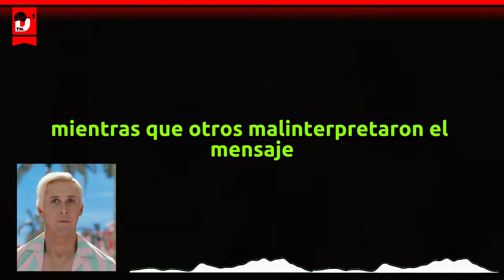BARBIE | ¿Se BURLAN de los HOMBRES | Crónica & Review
Esta comedia familiar de aventuras es una adaptación al cine sobre una de las muñecas de juguete más famosas del mundo. Barbie (Margot Robbie) lleva una vida ideal en Barbieland, allí todo es perfecto, con chupi fiestas llenas de música y color, y todos los días son el mejor día. Claro que Barbie se hace algunas preguntas, cuestiones bastante incómodas que no encajan con el mundo idílico en el que ella y las demás Barbies viven.

Cuando Barbie se dé cuenta de que es capaz de apoyar los talones en el suelo, y tener los pies planos, decidirá calzarse unos zapatos sin tacones y viajar hasta el mundo real. Su compañero Ken (Ryan Gosling) irá con ella, juntos descubrirán cómo es el mundo de verdad. Claro que cuando el CEO de Mattel (Will Ferrell) sepa que Barbie ha escapado de Barbieland, evitará a toda costa la catástrofe y querrá devolver de nuevo a esta muñeca de juguete a una caja.

La película Barbie ha sido objeto de muchas polémicas, discusiones y controversias. Algunos críticos argumentan que los hombres son retratados como estúpidos durante toda la película, mientras que otros malinterpretaron el mensaje. Sin embargo, el autor considera que la película es mucho más profunda de lo que parece.
La película Barbie ha generado numerosas polémicas y discusiones debido a su representación de los roles de género y las dinámicas sociales. En BarbieLand, una isla matriarcal, las mujeres controlan todos los aspectos de la sociedad, mientras que los hombres son pasivos y sin tareas trascendentales. La protagonista, Barbie, experimenta un cambio al descubrir el mundo real, un patriarcado donde se siente despreciada y acosada por hombres.

La historia comienza presentando a Barbie, la estereotípica muñeca de moda, que vive en una isla llamada BarbieLand, una sociedad matriarcal donde las mujeres tienen el poder y control. A pesar de la aparente perfección de este mundo, los hombres, conocidos como Kens, son relegados a roles insignificantes y dependientes de las Barbies.
La película intenta subvertir los roles de género para generar empatía y comprensión. A través de la transformación de Barbie y Ken, se cuestionan las expectativas impuestas por la sociedad y se promueve la idea de una identidad auténtica e independiente. La historia destaca que tanto hombres como mujeres enfrentan presiones y expectativas, y la solución radica en la aceptación mutua y la empatía.

Barbie descubre que su mundo perfecto tiene imperfecciones y decide aventurarse en el mundo real para comprender lo que está sucediendo. En el mundo real, se da cuenta de que los hombres tienen el control y son tratados con respeto, lo que lleva a Ken a querer replicar este sistema en Barbie Land.
Al final, Barbie decide renunciar a su imagen de perfección plástica y se convierte en un ser humano imperfecto. Se enfatiza que la belleza no reside en la apariencia externa, sino en la autenticidad y la aceptación de uno mismo.

Las mujeres intentan restaurar el equilibrio y la paz en Barbie Land, mientras que los hombres se enfrentan entre sí para recuperar el poder. Sin embargo, Barbie se da cuenta de que el cambio debe venir de la empatía y el respeto mutuo entre géneros.
La película también aborda la idea de seguir los sueños y ambiciones, pero también se adapta a las circunstancias cambiantes de la vida. Se celebra el crecimiento personal y la capacidad de enfrentar desafíos para descubrir quiénes somos y lo que somos capaces de lograr.

Finalmente, Barbie tiene una revelación sobre su identidad y decide convertirse en un ser humano, reconociendo que su valor no reside en su apariencia externa sino en su autenticidad y aceptación de su perfección imperfecta.

La película critica las expectativas y estereotipos de género, mostrando cómo tanto hombres como mujeres pueden sentirse desplazados y presionados por la sociedad. Propone que la verdadera liberación proviene del reconocimiento mutuo, la empatía y la aceptación de quienes somos.

En resumen, "Barbie" es una película que va más allá de las críticas superficiales y aborda temas importantes sobre género, identidad y autenticidad, promoviendo un mensaje de respeto y equidad entre hombres y mujeres.